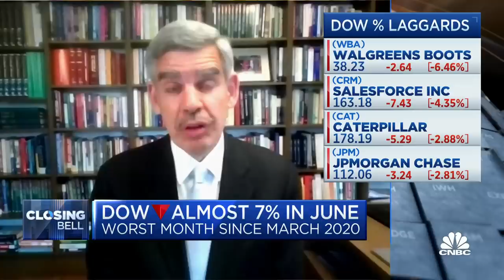Mohamed El-Erian: The Fed is contributing to a hard landing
Mohamed El-Erian, Allianz chief economic advisor, joins 'Closing Bell' to discuss whether consumers will slam the brakes on spending, if the Fed has a choice whether or not to aggressively hike rates and the odds of a hard landing.